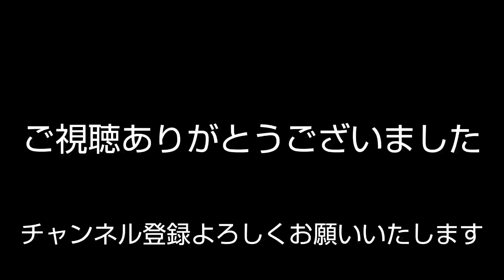家裏でヤバイきのこ見つけて、食べてみた